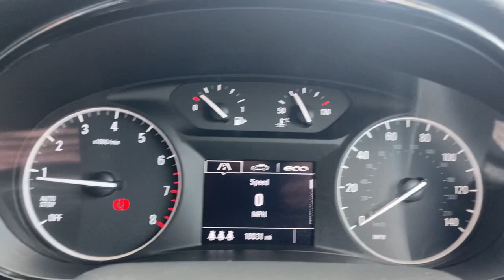Vauxhall Mokka - FLC